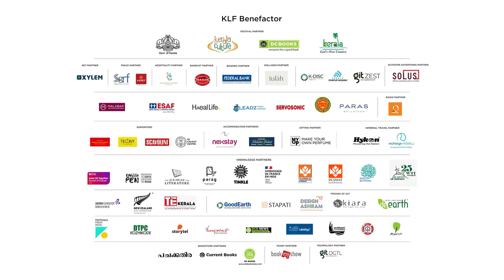ശരീരദൂരം : കോവിഡും മലയാള സാഹിത്യവും | Discussion with KP Ramanunni and K Satchidanandanat KLF 2023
"ശരീരദൂരം : കോവിഡും മലയാള സാഹിത്യവും"

Discussion with KP Ramanunni and K Satchidanandanan KLF 2023

About Speakers↓:

KP Ramanunni: P. Ramanunni is an acclaimed short story writer and novelist. He has published over 11 short story collections, 3 novels, and 5 essay collections. His works include Sufi Paranja Katha, Jeevithathinte Pusthakam, Daivathinte Pusthakam, Jathi Chodikkuka, Prakasam Parathunna Ankutti, and Kurks. He has won many awards, including the Kerala Sahitya Akademi Award, the Kendra Sahitya Akademi Award, and the Vayalar Award. His works have been translated into English as well as a number of Indian languages.

K Satchidanandanan: K Satchidanandan, is an award winning, bilingual, poet, editor, literary columnist, and translator. He is perhaps the most widely translated of contemporary Indian poets, and has 23 collections of his poetry published in several Indian and foreign languages. In addition to poetry, he published several books of travel, plays and criticism and translations of poetry from around the world. He is a Fellow of the Kerala Sahitya Akademi, and won many literary awards, including the National Akademi award, the World Poetry Peace Prize from the UAE, the India-Poland Friendship Medal, and the Dante Medal from Ravenna. He received a Knighthood from the Government of Italy and was in the Ladbroke final shortlist of Nobel Prize for Literature probables in 2011.